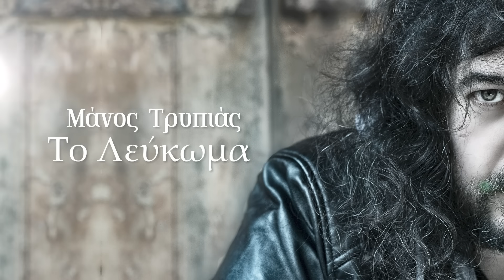Mάνος Τρυπιάς - Το Λεύκωμα | Official Audio Release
Η Aspect4music στηρίζει έμπρακτα όλους τους καλλιτέχνες.

Ακούστε το τραγούδι και στο ραδιόφωνό μας: Aspect4radio.gr

Αυτό το τραγούδι γράφτηκε από τον Μάνο Τρυπιά (Μουσική-Στίχοι) και περιέχει αυτοβιογραφικά στοιχεία ,και πραγματεύεται βαθιά συναισθήματα από τις πιο μακρινές μνήμες ως και τις πιο κοντινές. Μιλάει για τις διαπροσωπικές σχέσεις, την κοινωνική συνοχή και τις δύσκολές αποφάσεις που καλείτε να πάρει ένας άνθρωπος σε κρίσιμα στάδια της ζωής του. Με θεμέλια από  θαλπωρή και την ζεστασιά των παιδικών χρόνων ,είναι αφιερωμένο στην Μνήμη της μητέρας του!

Μουσική-Στίχοι: Mάνος Τρυπιάς
Ενορχήστρωση: Γιώργος Σαλτάρης (Μουσική σχολή Ars Musica Χανιά)

Πιάνο: Γιώργος Σαλτάρης
Ακορντεόν: Άννα Διγαλάκη
Ακουστική Κιθάρα: Σπύρος Κουτσορινάκης
Ηλεκτρική Κιθάρα: Σωτήρης Αυγέρης
Σαξόφωνο: Γιώργος Βενετούλιας
Μπάσο: Σωτήρης Καριοφίλης
Τύμπανα: Mανώλης Νικολουδάκης

Ηχογράφηση-Μίξη-Μastering: Νίκος Κούσης (Μουσική σχολή Ars Musica Χανιά)
Φωτογραφία: Mάνθος Κουκάκης

YouTube Art Director: Ναταλία Ρίζου

Ηχογράφηση-Μίξη-Μastering: Νίκος Κούσης (Μουσική σχολή Ars Musica
Χανιά)

    Lyrics
 Αυλή παλιά, ψιλά χαλίκια κάτω
 δύο φίκοι μες την μέση Μπέντζαμιν
 καρέκλες ξύλινες και ταλαιπωρημένες
 με παιδικές τις μνήμες αφημένες

 Σκιές θολές μες το μυαλό γυρίζουν
 Ψάχνεις να θυμηθείς εκείνο το παιδί
 που ένιωθε σε ημέρες να το βρίζουν
 οι αρχηγοί οι συμμορίες κι οι παλιοί

 Δύσκολη λέξη η φυγή πιο δύσκολη στην πράξη
 άραγε βρήκες στην ζωή αυτό που θες
 ή οι ενοχές που έπεφτες διέγραφαν το χτές

 Αέρας πιο ζεστός τώρα κυκλώνει
 φυλακισμένος πια μες τα στενά
 μες τους ορόφους η σκουριά μαζί με σκόνη
 σκάλες και ασανσέρ ζωγραφισμένα με μπογιά

 Κι όπως περπατάς λίγο φοβάσαι
 μην σε γνωρίσουν κι αρχίσεις να εξηγείς
 ότι δε νοιάζει τον καθένα που ρωτάει
 οργανωμένη αδιαφορία ευγενής

 ή οι ενοχές που έπεφτες διέγραφαν το χτες

 Πάντοτε στο μυαλό η ίδια σκέψη
 πως δεν ανήκεις φίλε πουθενά
 όσοι περάσανε καλοί μα έχουν σαλπάρει
 σ' άλλα ταξίδια σ 'άλλη Γης την αγκαλιά

 Κι αν κράτησες στη θύμηση κάτι μονάχα
 ήταν το δάκρυ σου και δύο καλές στιγμές
 αυτές που όρισαν τα πρέπει και τα θέλω
 έναν σου φίλο ,και της Μητέρας σου τις αγκαλιές